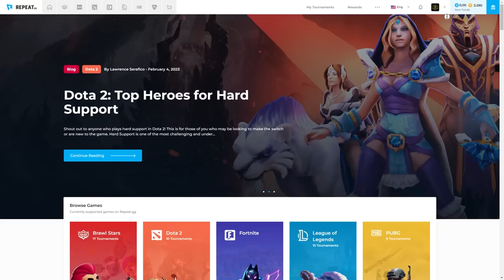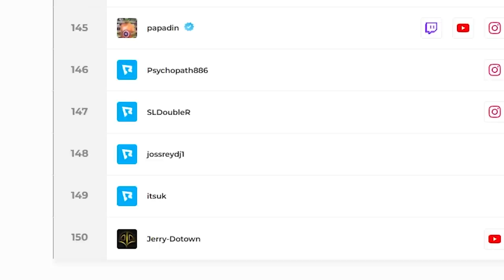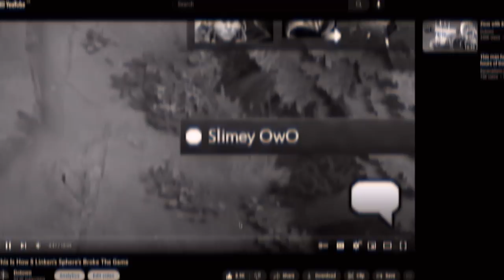You Are Playing Muerta WRONG!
Me JERRY and Larry are back with another insanely broken STRAT in Dota 2! Just pick Muerta, and buy the items in this video and you are going to win every game in Dota 2 with ease! Use this power with care, IceFrog is will punish you if you are using this power for evil!

Music used in this Video:
00:07 - 00:17 Song for Denise no copyright remake (Modified version)
00:28 - 00:32 Something Fell Off Wilbur - Harry Edvino
00:35 - 01:36 Alleyways of Seoul - Josef Bel Habib
01:39 - 03:12 Tiger Tracks - Lexica Electro Video Game
03:14 - 03:23 Trace - 009 Sound System Dreamscape
03:23 - 03:25 Rick Astley - Never Gonna Give You up
03:25 - 03:50 Tiger Tracks - Lexica Electro
03:50 - 04:02 Kevin MacLeod - Investigations
04:02 - 04:16 Albatross - Lexica Electro
04:18 - 04:31 Tense - Dream Cave
04:47 - 05:25 Albatross - Lexica Electro
05:25 - 06:45 Razzmatazz - Jules Gaia
06:45 - 08:48 Glitz At The Ritz - Jules Gaia
08:48 - 09:13 TMABird - Everybodys Circulation

Edited by: @teslawp